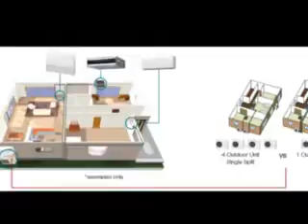multi room heat pumps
Dimocks Energy offer quality Multi Room Heat Pump systems in Christchurch at very competitive prices.